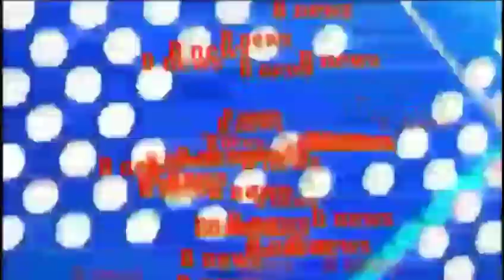देवरिया जिला में पकड़ी गई दो धन्धा वाली महिला Deoria news